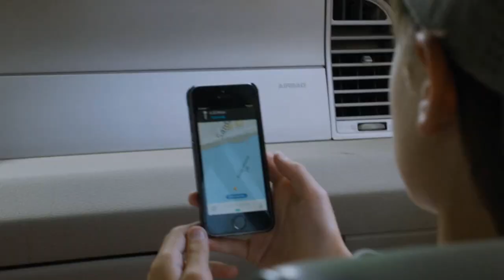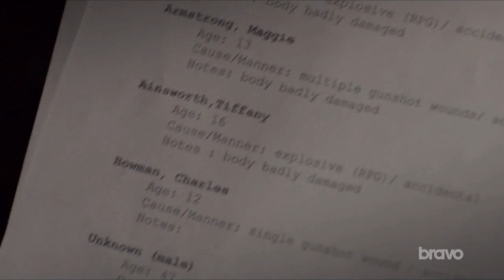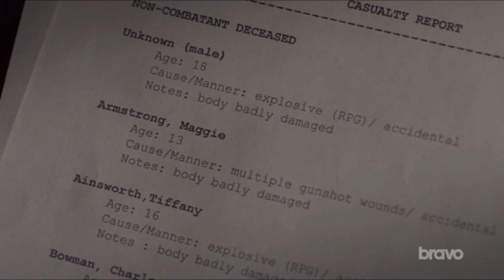COLONY (CHARLIE BOWMAN - GO REST HIGH ON THAT MOUNTAIN)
My third COLONY fanvid is a tribute to Charlie Bowman (Jacob Buster) who was killed 2 weeks ago after saving his sister from enemy troops.

Charlie had way more potential than most of the characters on the show so to lose him like that was honestly infuriating but I couldn't let it go without creating some sort of tribute for him. I'd wanted to make a much more upbeat video but that isn't going to happen now.

Charlie was tough, fierce and loyal and I believe his loss will resonate with the family and the show for as long as it continues.

Obviously all rights are held by others. I'm not trying to infringe anyone's copyright. I'm just a fan sharing his love of the show and it's characters.